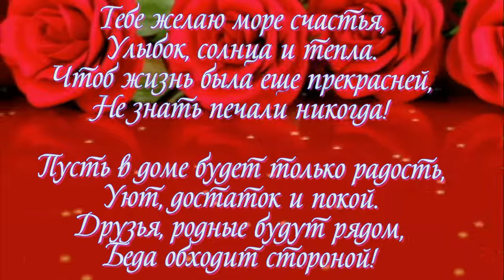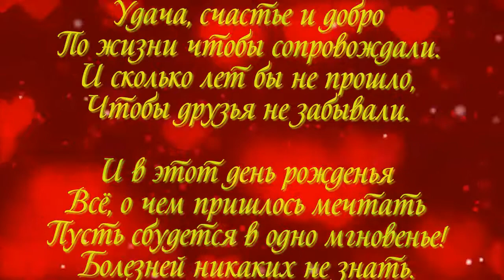С ДНЁМ РОЖДЕНИЯ